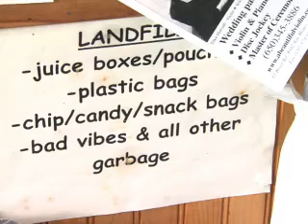Your Green Life Segment - Organic Hot Dogs: Underdog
Want to keep up on the latest ways to go green? Tune in to Your Green life, a weekly half-hour magazine show that will help you do just that. From examining the latest green building and energy technologies to fuel efficient transportation breakthroughs and organic farming methods, each week Your Green Life will focus on people, communities and programs that support sustainability and a Green lifestyle. It's green news you can use!

Weekends @ 6 on Your TV20, Cable 13, Bay Area!